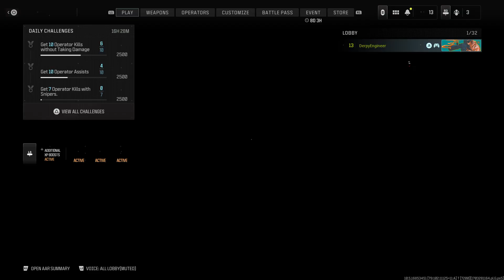Call of Duty MW3 - First attempt on new maps, what could possibly go wrong